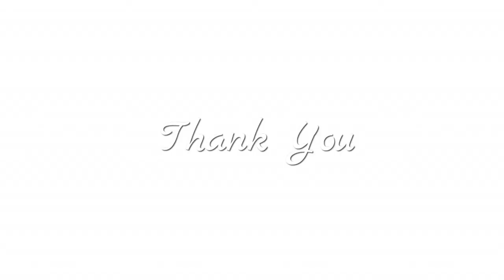Lambada / Sochna Kya Jo Bhi Hoga Harmonica/Mouth Organ (with Notes)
Learn to play harmonica easily with notes displayed on top, only for c-note, 10 hole harmonica.

The notes for the above song are:

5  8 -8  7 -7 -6
-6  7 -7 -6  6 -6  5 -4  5

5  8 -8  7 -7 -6
-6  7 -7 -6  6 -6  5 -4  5

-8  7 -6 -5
-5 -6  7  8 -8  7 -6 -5
-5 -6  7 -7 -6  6
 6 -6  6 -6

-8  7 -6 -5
-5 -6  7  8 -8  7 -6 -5
-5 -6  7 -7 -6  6
 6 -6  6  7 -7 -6